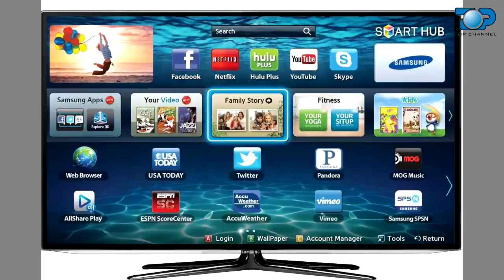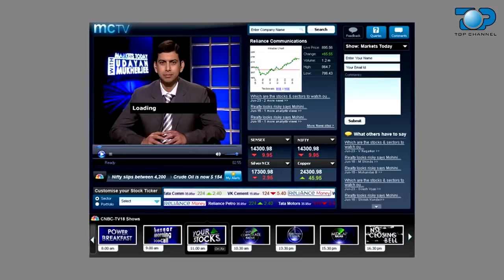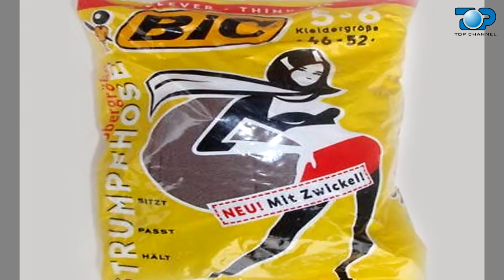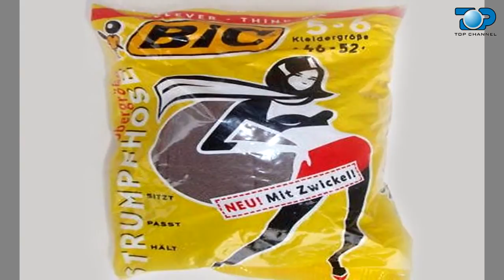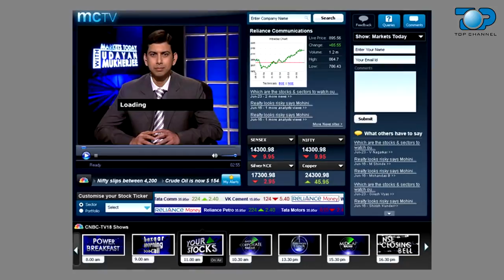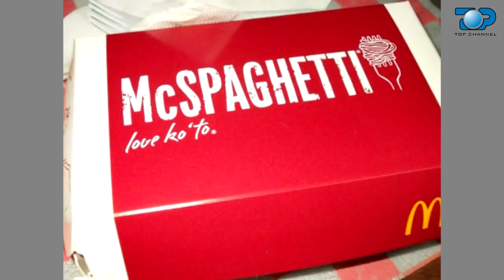5 Productos Que Fracasaron Rotundamente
La creación de algo nuevo puede ser un negocio arriesgado, porque no siempre se puede predecir cómo reaccionará el público. A veces puede ser un juego .

 En éste vídeo hablo de si realmente merece la pena entrar en el multinivel y tengo que decir que rotundamente si, mi mujer y yo .

Video oficial de Telemundo Un Nuevo Día. Francisco Cáceres, especialista en cine, nos cuenta cuáles fueron las películas que fracasaron rotundamente en la .

Si te gustó la película, ayudanos a construir Reevo, una Red de Educación Alternativa. Ingresa ahora a: La Educación Prohibida, Estreno .